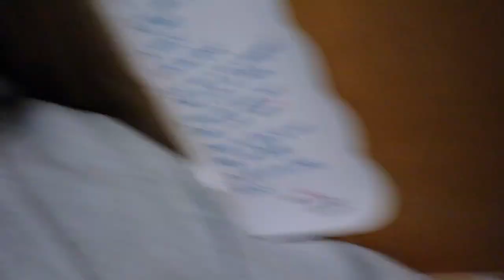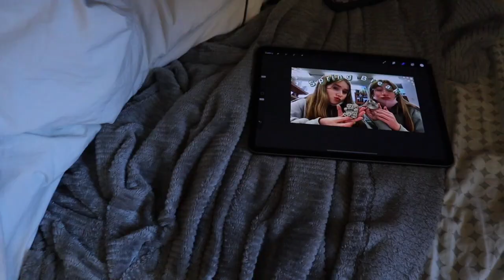My Boarding School Night Routine! (Spring break)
Hey guys! In this video, I am showing you my boarding school night routine! Stay safe and have an amazing day!

SOCIALS
Instagram~@ellakatherineee

FAQ~
The camera that I use is my iPhone 11 and my canon m50